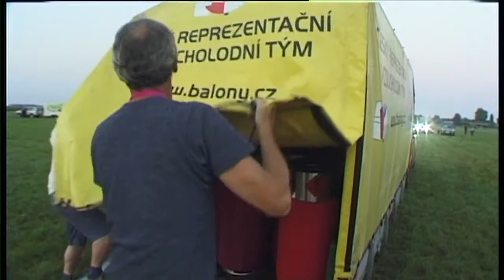WORLD AIRSHIP CUP 2010 Czech national team